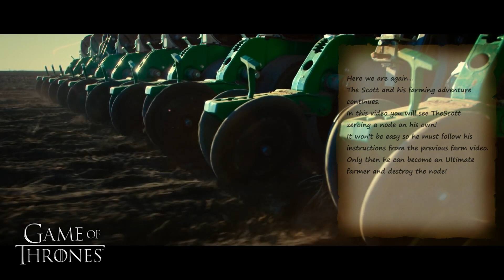[GOTWIC] ⛏ TheScott ⚔️ The Node ⛏ 'The Ultimate Farmer'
Hello everyone,

After a question from a viewer about making a video of Scott fighting against a node, I decided to make it for real!
A short and funny troll video :D
Scott is taking it up against a node!
We learned how to become an Ultimate Farmer in the last video, right?
Let's see if TheScott learned it aswell